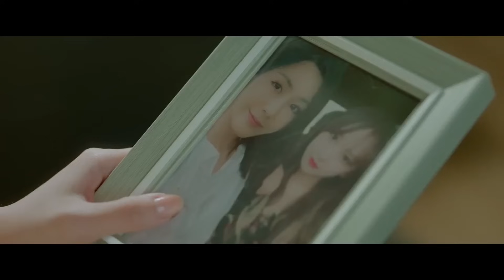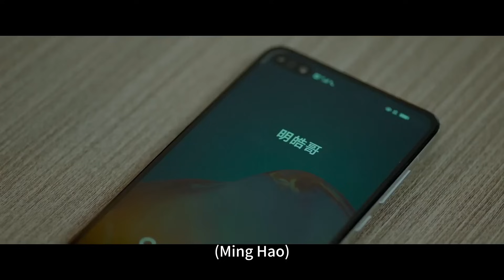灰姑娘姐姐意外去世，灰姑娘在 霸总怀中哭成泪人【良言写意Lie to Love】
👉 下載WeTV APP可以看全集正片： 剧名（Drama Name）：良言写意（Lie to Love）